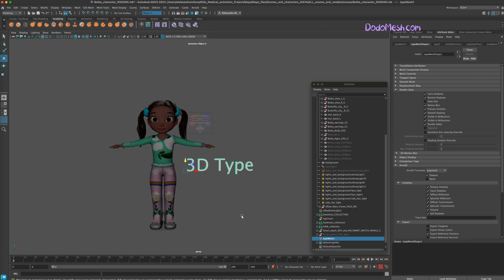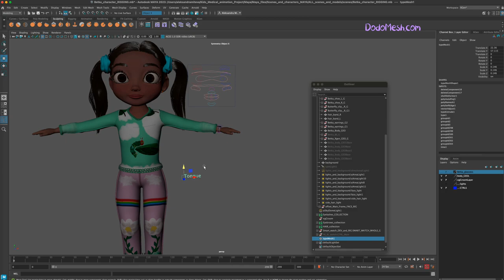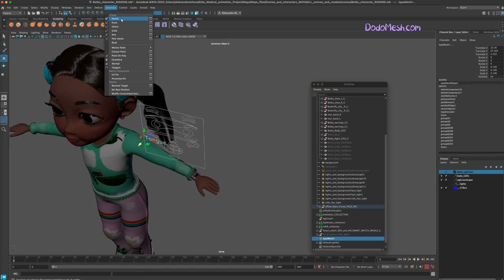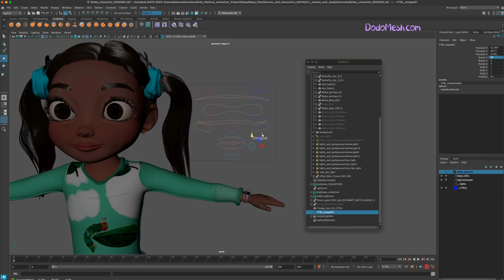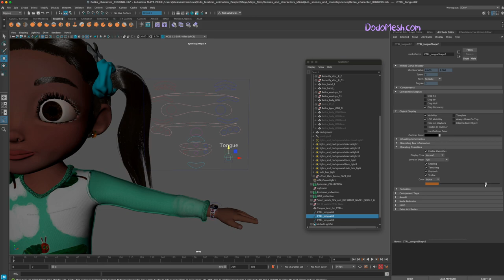21 Creating CTRL Rig Face Part 3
In this video I cover how I created the tongue curve controls for the Face Control Rig.🤩